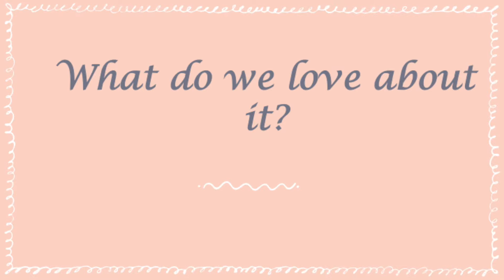Dessert review | KOI Dessert bar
Hey Guys!

This week we are obssessed with KOI dessert bar. One of the finest dessert experience,  its simply delicious and very pleasing to the eye!